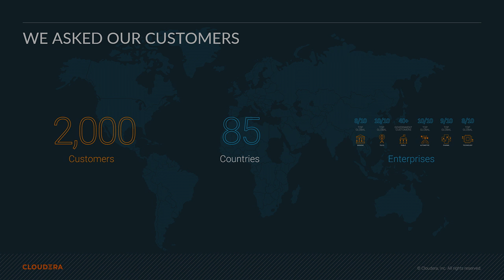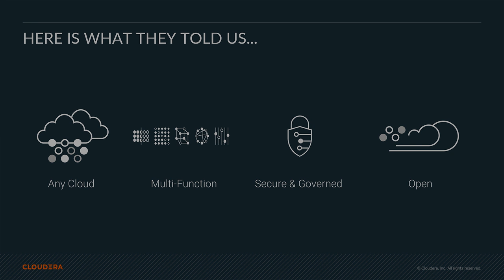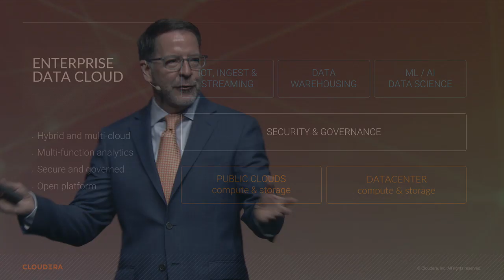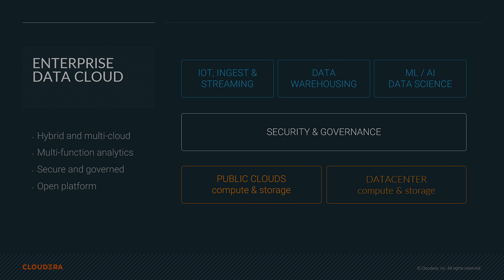The enterprise data cloud, Mick Hollison (Cloudera) Strata Data Conference UK 2019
The last decade has seen incredible changes in our technology. The advent of big data and powerful new analytic techniques, including machine learning and AI, means that we understand the world in ways that were simply impossible before. The simultaneous explosion of public cloud services has fundamentally changed our expectations of technology: it should be fast, simple, and flexible to use.

Most enterprises now operate across multiple public clouds and in their own data centers and want the same flexibility and convenience they get in the public cloud, no matter where their data lives or their applications run. We’ve reached the point that the “enterprise data cloud” is a necessity. Mick Hollison describes the key capabilities that such a system requires and why hybrid and multi-cloud is the future for organizations that want to capitalize on the potential of machine learning and AI.